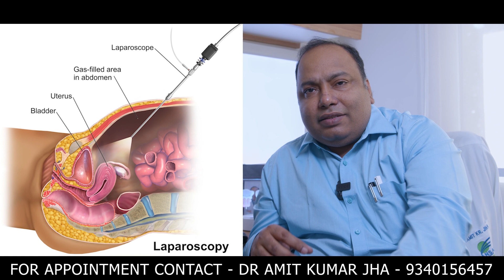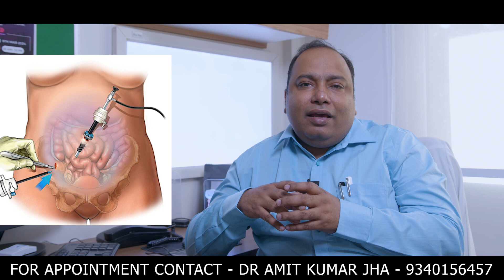दूरबीन विधि से यूरोलॉजी मे किए जाने वाले ऑपरेशन की जानकारी, Laparoscopic Surgery for Urology Disease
Dr. Amit Kumar Jha
MBBS, MS, M.CH (UROLOGY)
Address :- OPD. No. 137, First Floor, Bansal Hospital, C-Sector Shahpura, Bhopal (M.P.) 462016